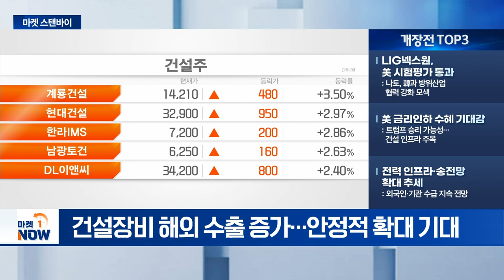美 연준 베이지북 공개 주목 / LIG넥스원, 美 시험평가 통과 [마켓스탠바이] | Market Now (20240716)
- 美 연준 베이지북 공개 주목: 9월 금리인하 확률 변동 여부 확인
- 낙폭과대주로 수급 이동 기대: 2차전지·건설·플랫폼주 저가매수 유입
- 종목별 보호예수해제 물량 확인 필요: 7월 올해 최대 보호예수물량 해제

- LIG넥스원, 美 시험평가 통과: 나토, 韓과 방위산업 협력 강화 모색
- 美 금리인하 수혜 기대감: 트럼프 승리 가능성... 건설 인프라 주목
- 전력 인프라·송전망 확대 추세: 외국인·기관 수급 지속 전망